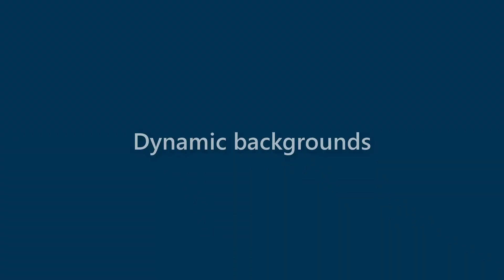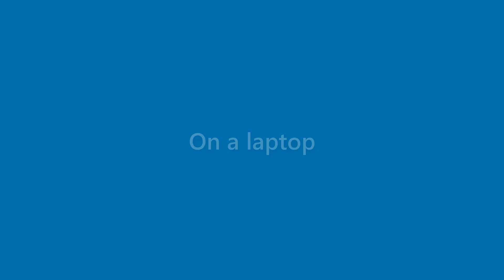Edgar Hebert - appearance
Name Look - Edgar Hebert - appearance. In this video we present "Edgar Hebert" name look and feel in various scenarios.
This video will cover:
How does "Edgar Hebert" look as a personal letterhead?
How does "Edgar Hebert" look on a business card?
How does "Edgar Hebert" look on a computer/laptop screen?
How does "Edgar Hebert" look with different background colors?
How does "Edgar Hebert" look with various fonts?